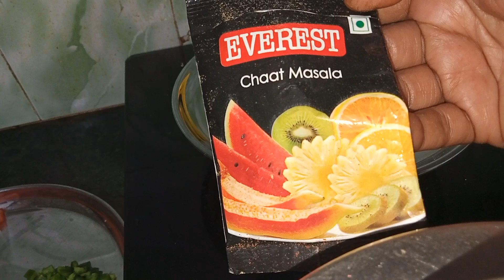How to make bread pizza ।। ब्रेड पिज़्ज़ा बनाने की विधि।। Bread pizza 🍕 Recipe ।।